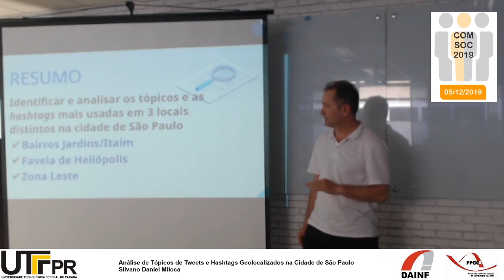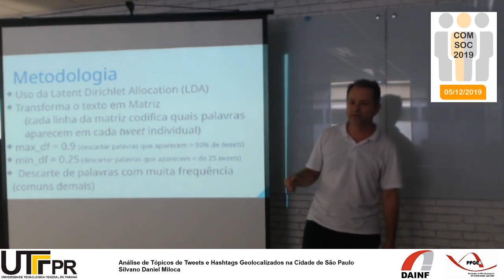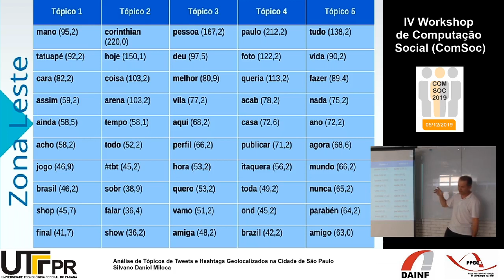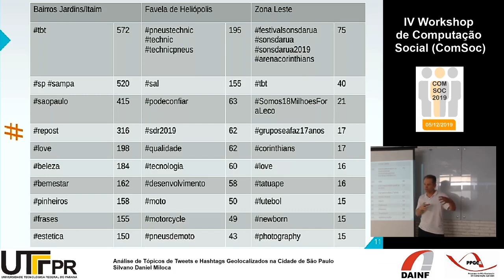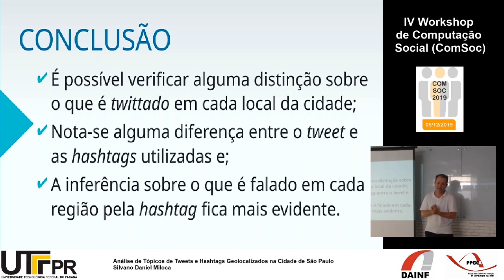ANálise de Tweets Geolocalizados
Análise de Tópicos de Tweets e Hashtags Geolocalizados na Cidade de São Paulo
Silvano Daniel Miloca